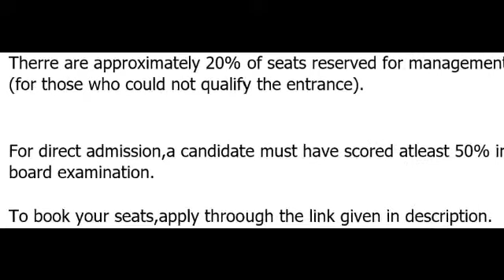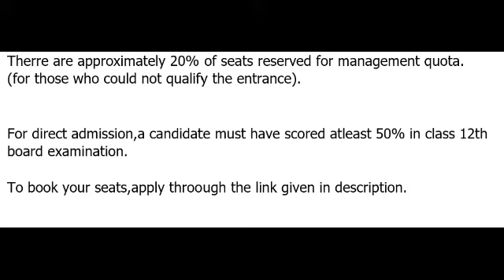MANAGEMENT QUOTA ADMISSIONS 2020 || Anurag Thakur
Direct admissions
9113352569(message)